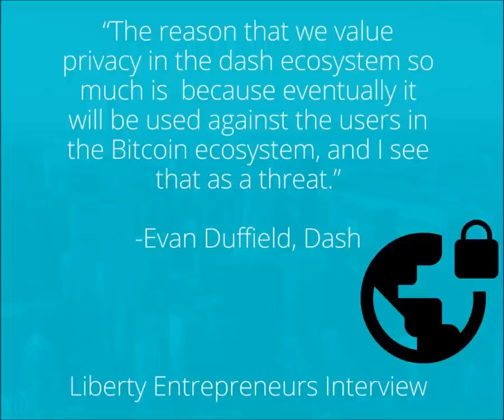EP8: Evan Duffield - Improving Crypo-currency Through Competition with Dash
Dash Tip Address:  XyJPi91jEW6Zqz6qXX1qxzqpqDhUwhT3gf

Dash – Interview with Evan Duffield:

Notes

00:12 Evan's background

1:17 Altcoins as experimentation grounds

2:06 Economics of scalability, fungibility, and privacy

3:28 Decentralization using by incentivizing the running of nodes in Dash, contrast to Bitcoin

5:48 How the Dash project is uniquely run using a decentralized viting system to crowd-source development funding

7:40 Analysis with Bitcoin system funding mechanisms

9:00 Future of Dash:  Dash Evolution

9:50 Privacy in Dash, why does it matter?

“The reason that we value privacy in the Dash ecosystem so much is because eventually it will be used against the users in the bitcoin ecosystem, and I see that as a threat.”

10:30 – Other things Evan is excited about in the crypto ecosystem:  RootStock, Ethereum

11:01 How to get learn about and get involved in Dash: dash.org has 100 pages of information